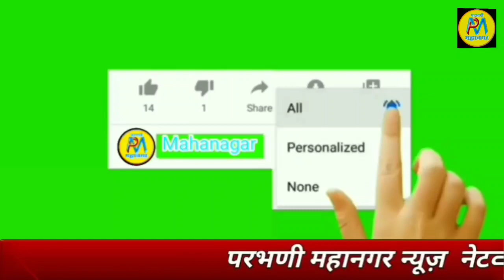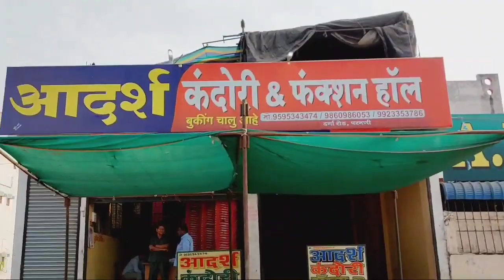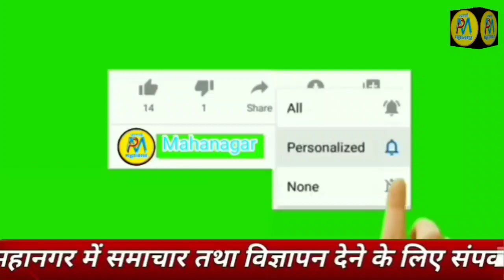15 Apr | एक घर की आग से दो घर चपेट मे:घरों का बडा नुकसान | फारुख बाबा मित्र मंडल का उपक्रम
भीम जयंती हर्षोउल्लास के साथ मनाई
फारुख बाबा मित्र मंडल का उपक्रम
एक घर की आग से दो घर चपेट मे:घरों का बडा नुकसान

.9423443436